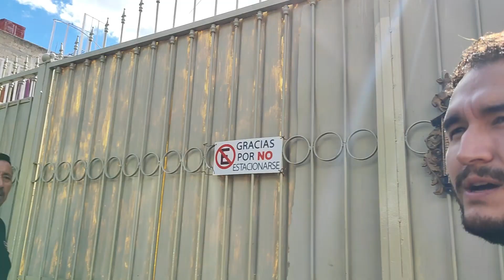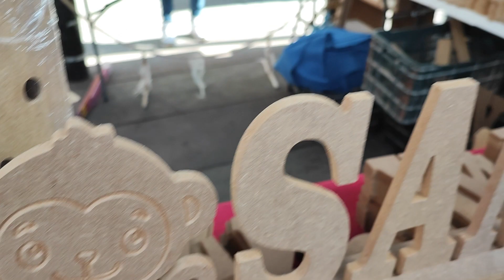PUEBLOS DE MEXICO - TONALÁ - ESTE MERCADO DE ARTESANIAS ESTÁ GIGANTE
en este video fuimos a uno de los tianguis más grandes de México en donde puedes encontrar una gran variedad de artesanías hechas en el mismo tonalá, les recomiendo venir a visitarlo, ojalá les guste y vengan de turismo